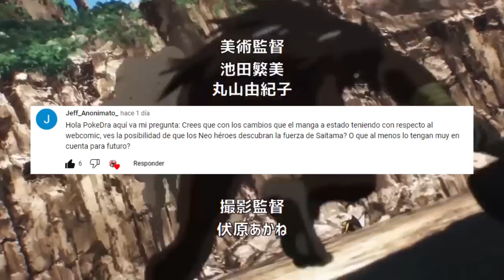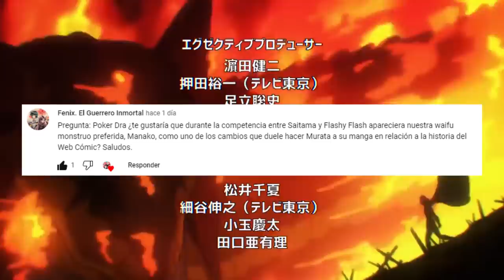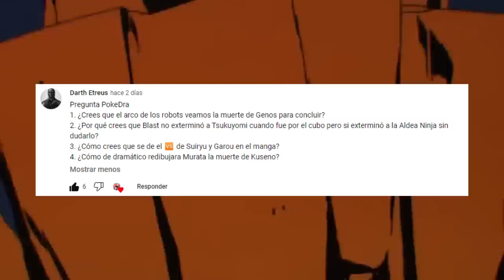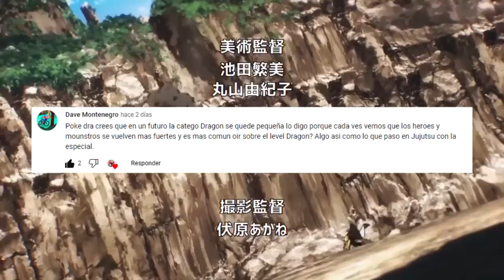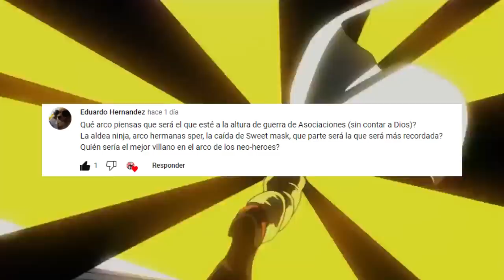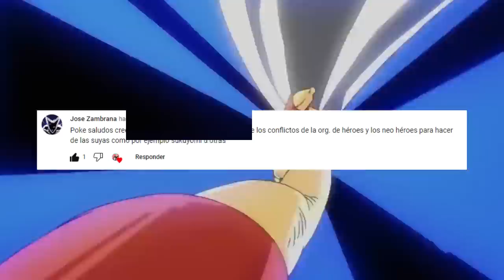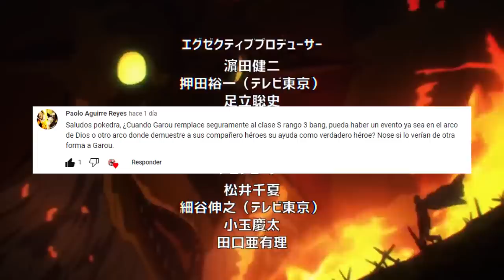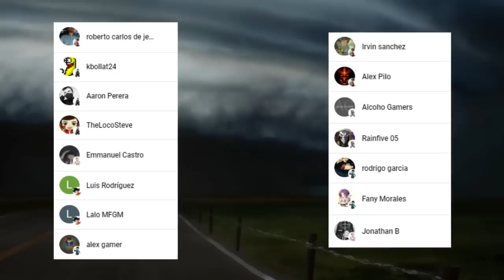SAITAMA Salvara a la ASOCIACIÓN de HEROES ???😱 El COMPLOT de los NEOHEROES ??? One Punch Man PYR 6